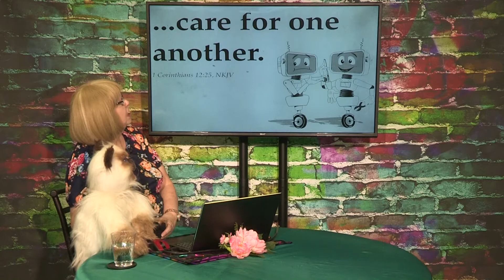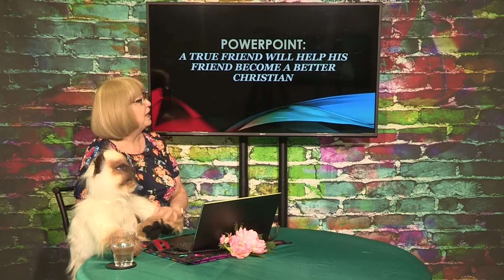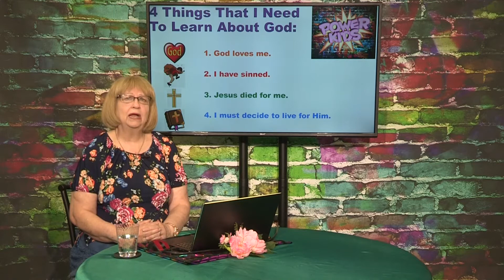Power Kids TV 203